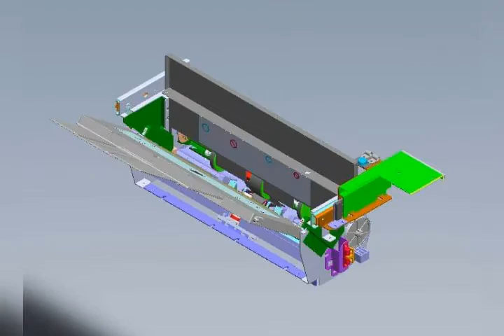noritsu qss green II spare parts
qss 37 hd
qss 32 series
qss 2901
qss 33 series
qss 35 series
qss 37 series
qss 38 series
qss 3801 G
qss 3901 G
qss 3904 g#quad loader
qss 39 series
lps 24 pro
# printer processor
negative scanner
reconditioned minilab
used minilab
LS-600
LS -1100
HS-1800
#135 AFC Ii
#120 AFC II
#110 AFC II
QSF V30#V 50#V 100#T 15
paper magazine#
image pcb
correction pcb
spare parts
calibration plate
QSS GREEN
QSS GREEN II
QSS GREEN III
QSS GREEN IV
laser gun
#135 rober rollers
#120 robber roller
Noritsu  Film Slide #135/240 MMC II   for S2/S4/S3 and HS-1800